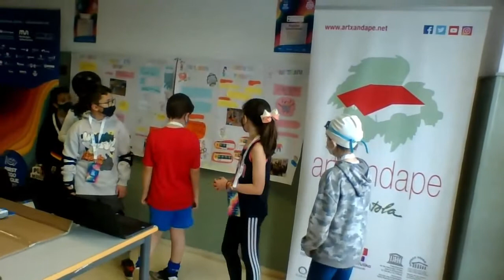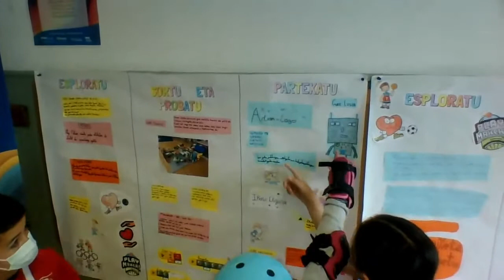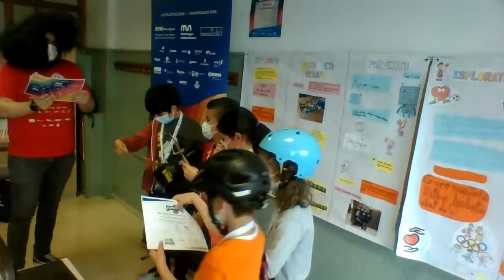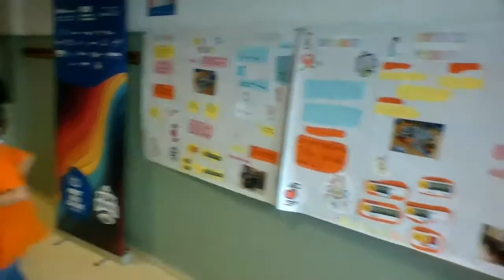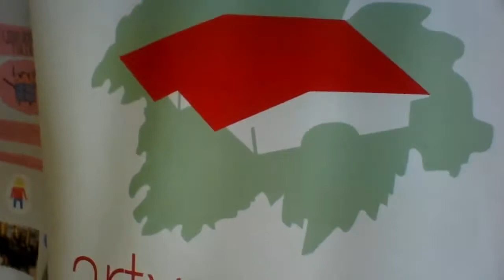Equipos Explore Artxandape Ikastola · FIRST LEGO League Euskadi 20-21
Exposición proyectos a cargo de alumno/as de Artxandape Ikastola para el desafío PLAYMAKERS de FIRST LEGO League Euskadi de la categoría Explore, edición 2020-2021.

FIRST LEGO League Euskadiko PLAYMAKERS erronkan Artxandape Ikastolako Explore kategoriako ikasleen proiektuen aurkezpena. 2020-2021 edizioa.